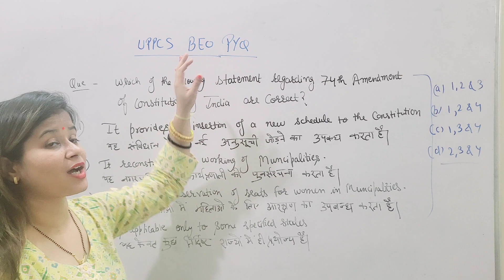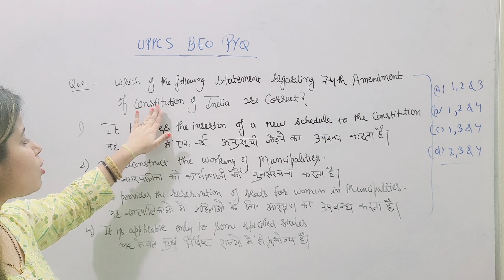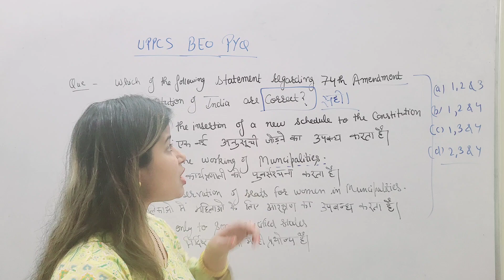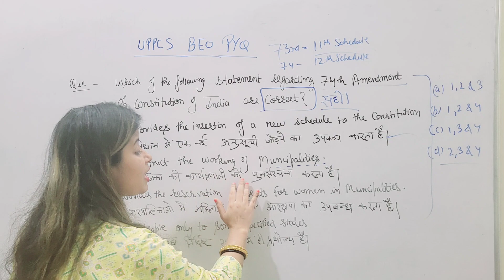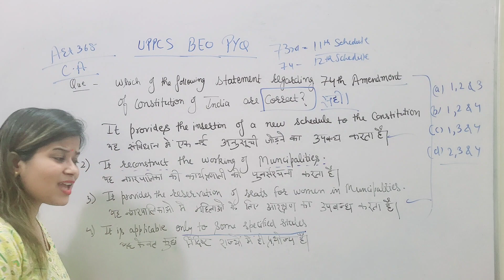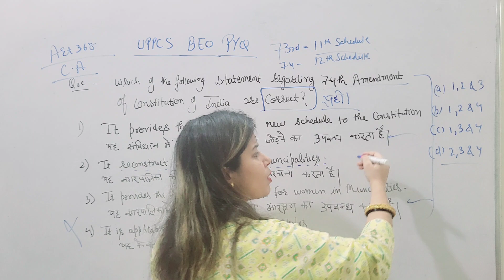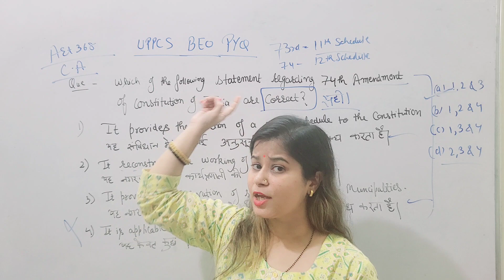UPPCS BEO ( खंड शिक्षा अधिकारी) PYQ & MCQ || Hindi & English Medium Both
Here in this 3rd video of UPPCS BEO exam ), we are covering the PYQs and MCQs of PRELIMS  Syllabus in detail.

I have started a new series for the students who are preparing for UPPCS BEO 2022.

Here, I will be teaching you everything about UPPCS BEO 2022  starting from Syllabus to PYQs without any charge which means our channel is providing you the complete course at Rs. 0

UPPSC BEO ( खंड शिक्षा अधिकारी) PRELIMS SYLLABUS ||Full Coverage (Hindi & English Medium Both)

UPPSC BEO ( खंड शिक्षा अधिकारी) MAINS SYLLABUS ||Full Coverage (Hindi & English Medium Both)

IGNOU MA SOCIOLOGY || MSO-1 Imp Topics || Schumpeter Theory Of Emterprenuership (Innovation)

IGNOU MA SOCIOLOGY December 2022 || PREPARATION STRATEGY || Answer Writing Tips

IGNOU MA PUBLIC ADMINISTRATION || MPA-15 IMP TOPICS || Process Of Policy Analysis